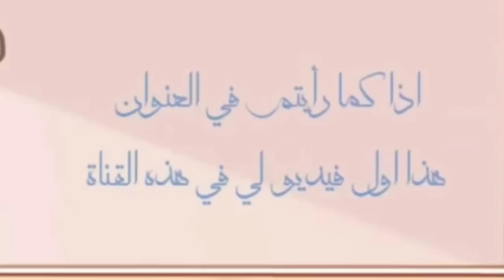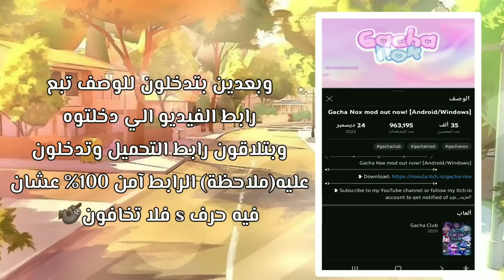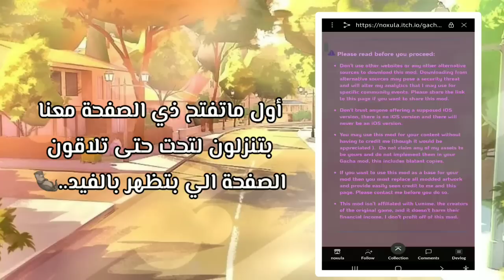الناس لحقو يخربون قاشا الجديدة....🤡💢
قاشا تحشيش,
قاشا تحشيش تايم,
تيك توك قاشا تحشيش,
قصص قاشا تحشيش,
تجميع مقاطع تيك توك قاشا تحشيش,
تجميع مقاطع قاشا تحشيش,
تجميعات قاشا تحشيش,
تجميعات تيك توك قاشا تحشيش,
يوميات قاشا تحشيش,
مقاطع تيك توك قاشا تحشيش,
مقاطع قاشا تحشيش,
تحشيش تايم قاشا كلوب,
قاشا لايف تحشيش يا بابا,
قاشا لايف يوميات تحشيش,
تحشيش تايم قاشا لايف اول يوم مدرسة,
تحشيش يانديري سمليتر قاشا لايف,
يوميات قاشا كلوب تحشيش,
تحشيش قاشا لايف قصة حب ياوي,
تحشيش قاشا لايف ولاية بطيخ,
تيك توك قاشا لايف وقاشا كلوب تحشيش,
تحشيش تايم قاشا لايف وقاشا كلوب,
تجميعه تيك توك قاشا لايف وقاشا كلوب تحشيش,
قاشا لايف إنحراف,
قاشا كوميديا,
تحشيش ناروتو قاشا لايف,
قاشا لايف تحشيش موت ضحك,
قاشا لايف تحشيش من النوع الفاخر,
قاشا لايف مضحك تحشيش,
قاشا لايف مضحك تحشيش تايم,
تجميع مقاطع قاشا كلوب تحشيش,
تجميع مقاطع تيك توك قاشا لايف تحشيش,
مقاطع تحشيش قاشا لايف,
تجميع مقاطع قاشا كلوب تحشيش تايم,
مقاطع تيك توك قاشا كلوب تحشيش,
تحشيش قاشا لايف,
تحشيش قاشا لايف تيك توك,
تحشيش قاشا لايف بي باتل,
تحشيش قاشا لايف مضحك,
قاشا لايف تحشيش قصص,
قاشا لايف تحشيش طلق بنتي,
قاشا لايف تحشيش قصف جبهات,
قاشا لايف تحشيش ضحك,
قصص قاشا لايف تحشيش,
قاشا لايف تيك توك تحشيش,
تحشيش بي باتل قاشا لايف,
قاشا لايف لماذا حياتي قاسيه تحشيش,
قاشا لايف خطفتني عصابة تحشيش,
قصص قاشا لايف لماذا حياتي قاسيه تحشيش,
قاشا لايف انخطفت تحشيش,
تحشيش قاشا كلوب,
قاشا كلوب تحشيش تايم,
قصص قاشا كلوب تحشيش,
تيك توك قاشا كلوب تحشيش,
تجميعة مقاطع قاشا كلوب تحشيش,
تحشيش بي باتل قاشا كلوب,
قاشا قصص تحشيش,
قصص قاشا لايف تحشيش تايم,
قاشا لايف قاشا كلوب تحشيش,
تجميعة مقاطع تيك توك قاشا لايف/قاشا كلوب اكشن-دراما-تحشيش-غموض,
قاشا لايف تحشيش فتيات القوة,
فيديوهات قاشا لايف تحشيش,
ضحك قاشا,
ضحك قاشا لايف,
قاشا لايف تحشيش,
رودنيس قاشا,
تحشيش تايم قاشا لايف طلق بنتي,
قاشا كلوب تحشيش,
قاشا لايف ضحك,
قاشا ضحك,
قاشا كوميدي,
قاشا لايف تحشيش سندريلا,
تحشيش رقم 4 زوجي قاشا لايف,
قاشا لايف رعب تحشيش,
ذبات قاشا لايف,
ذبات قاشا,
تحشيش جراني قاشا لايف,
قاشا لايف تحشيش جزائري,
تحشيش تايم قاشا لايف جديد,
تحشيش قاشا تيك توك,
قاشا لايف تصبيرات تحشيش,
تحشيش تايم قاشا لايف تيك توك,
قاشا كلوب تيك توك تحشيش,
مقاطع قاشا لايف تحشيش تايم,
تحشيش تايم قاشا لايف,
قاشا لايف تحشيش بي باتل,
تحشيش بي باتل قاشا,
قاشا لايف اختطاف تحشيش,
قاشا لايف تحشيش المدرسة,
قاشا مضحك جدا,
قاشا مقاطع تيك توك,
قاشا مضحكه,
قاشا عرب